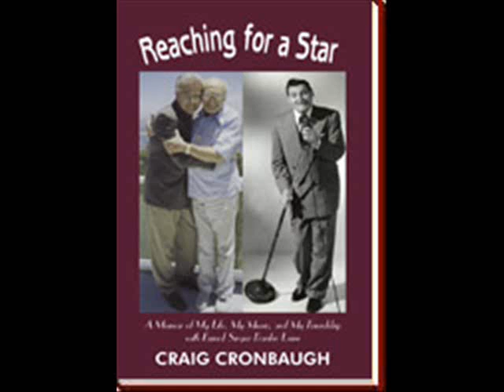FRANKIE LAINE - SHE NEVER COULD DANCE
From his 1986 country album "A COUNTRY LAINE"